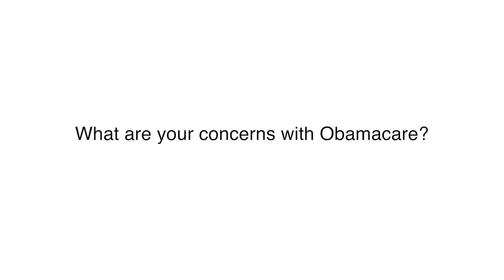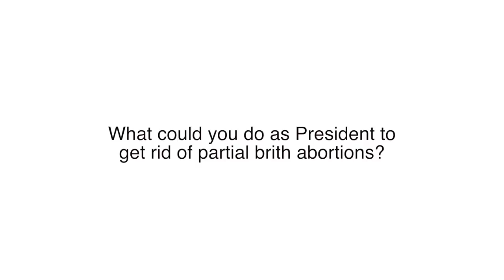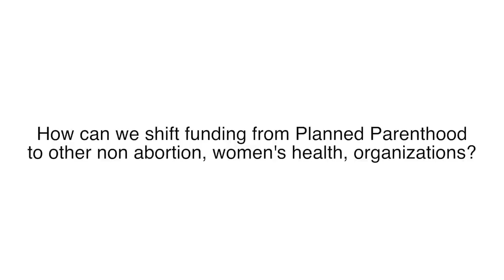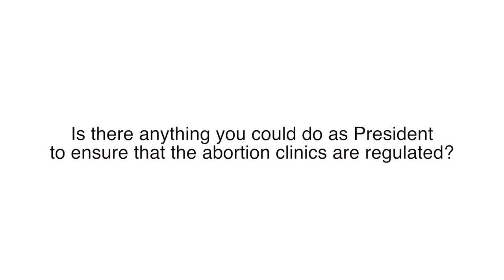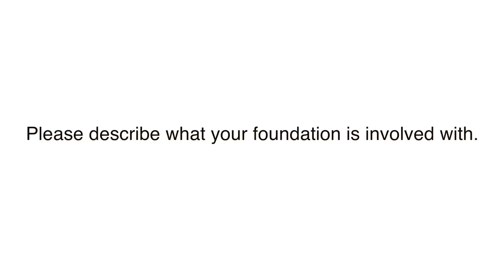IRTL Presidential Forum with Carly Fiorina -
Iowa Right to Life Presidential Forum with Carly Fiorina - at the Botanical Center in Des Moines, Iowa, on January 20, 2016.